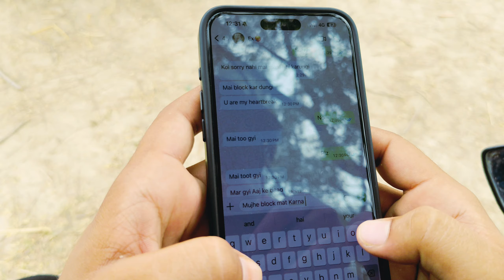Dost Banke (Official Video)Anshu Lifestyle | Dost Banke Rehte Hain Na Full Song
DostBanke latestsongs2024 Dostbankerehtehainna Vital Music Studios Presents Latest New Track " Dost Banke " by Rahat Fateh Ali Khan. Lyrics penned by Gurnazar.Featuring Gurnazar, Priyanka Chahar Choudhary, Akaisha Vats. Latest Punjabi Song 2024 Song : Dost Banke Singer : Rahat Fateh Ali Khan Lyrics: Gurnazar Music : Vital Studios
dost banke rehte hain na rahat fateh ali khan
dost banke rehte hain na song rahat fateh ali khan

Ansu mere behte hain na
Jab wo humse kehte hain na
Dost banke rehte hain na

Thoda taan khyaal kar sada dil lohe da tan nai sajjna
Sada dil lohe da tan nai sajna

Behte hain na behte hain na

dost banke